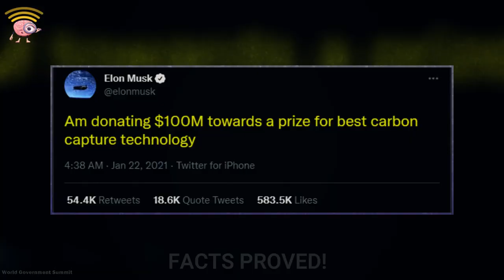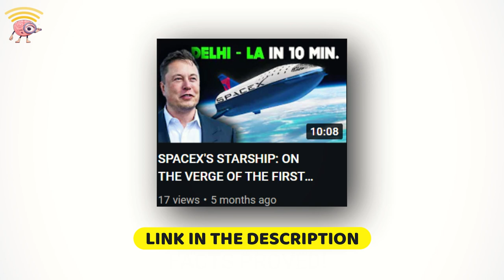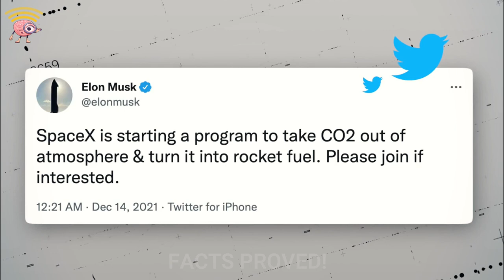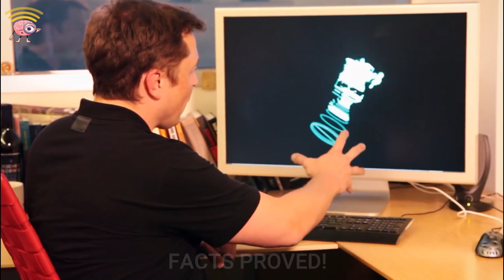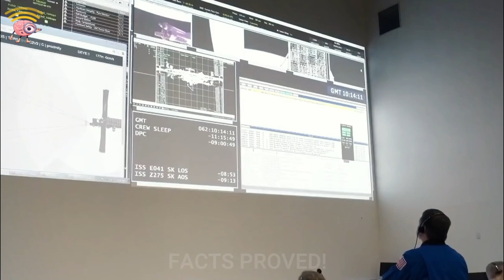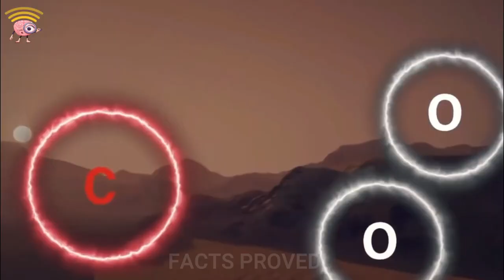ELON MUSK SPACEX KE LIYE CO2 ➡️ ROCKET FUEL KESE BANA RAHE HAI ?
INSIDE ELON MUSK'S AWESOME PLAN TO USE CO2 AS ROCKET FUEL (EXPLAINED)

Reptor engine uses a combination of liquid methane and liquid oxygen to create, in my opinion, the perfect mixture for a reusable vehicle on Mars. Not only is this an efficient fuel, but we can easily create it using resources found on not only Red Planet but on our Mother Planet as well. Which is great, because one of SpaceX’s main goals is to create a system that can take humans to Mars and back.

» Attribution:
Elon Musk tweets that SpaceX will start program to pull carbon dioxide in atmosphere and use it as rocket fuel